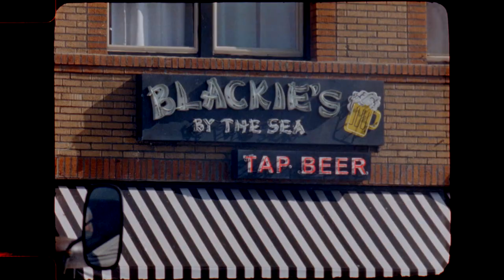Field Notes 16 Knost, Noble, Hall, Blue, Guy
Blackie's has long produced some of the most unique log stylists of Newport Beach and California in general. Both the waves and the lot act as a melting pot hub for the legends and grommets that call it home. It’s the kind of place where you might get the odd camera tip from Gregg Weaver or catch a glimpse of some of your favorite surfers riding their new hand shapes.

For Field Notes 16, we hopped in the truck and met the homies down at Blackie's with an unmodified Bolex to test shoot some rolls of 16mm. Featuring surfing by Alex Knost, Grant Noble, Kris Hall, TJ Blue and Robert Guy.

16mm Cinematography & Edit: Dana Shaw
Motion Picture Film Scans: Origins Archival